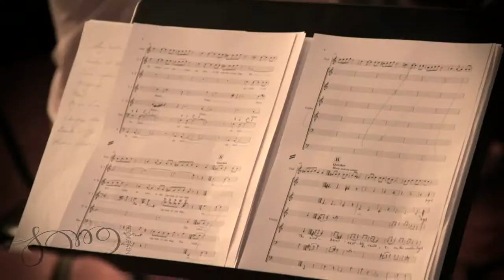The Song Company - A Sneak Peek at Rehearsals for "The Prophet"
The Prophet (19 March-13 April)

A collaboration with Aria Award winning oud player Joseph Tawadros. Text by Kahlil Gibran

Few books have left such a profound impression on so many people in East and West. The Prophet, the best known book by the Lebanese poet, philosopher and artist Kahlil Gibran (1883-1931), is one of the most widely read books around the world and still touches the hearts of young and old. Millions of Arabic-speaking people consider him one of the greatest thinkers of his age, yet his influence has spread far beyond the Middle East. Living in Boston and New York for a major part of his life, his reputation and his unique quasi-Biblical style is now an intrinsic part of Western spirituality.

Joseph Tawadros has risen to prominence in Australia by succesfully developing the ancient traditions of Arabic music in a western environment. His engagement with the writings of Gibran has resulted in one solo disc for oud (The Prophet, 2009), as well as a number of works recorded for 'Concerto of The Greater Sea', recently released to great acclaim. This new collaboration with the singers of The Song Company delves into the origins of musical expression, guided by the writings of Gibran.

This video is a sneak peek at the rehearsals for the upcoming concert. More information can be found at songcompany.com.au

Video Production by Blake Castle